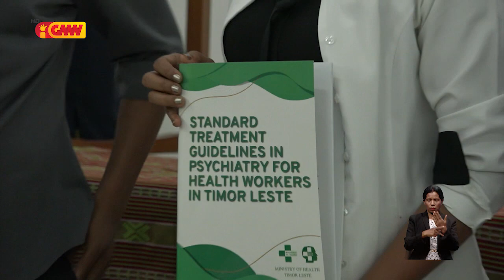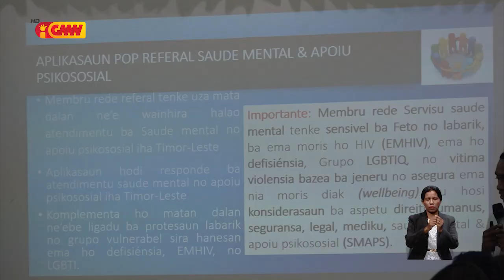(Tinan 2022) Pasiente Saúde Mental Munísipiu Baucau, Ermera mak rejista makas liu